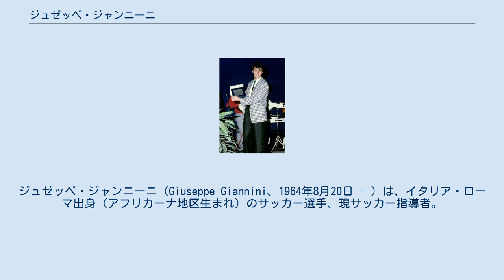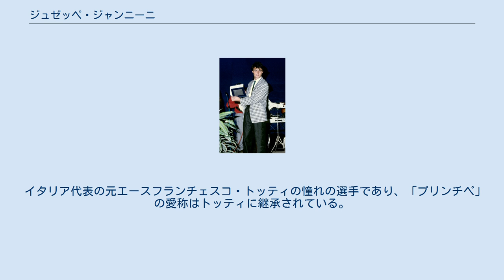ジュゼッペ・ジャンニーニ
ジュゼッペ・ジャンニーニ（Giuseppe Giannini、1964年8月20日 - ）は、イタリア・ローマ出身（アフリカーナ地区生まれ）のサッカー選手、現サッカー指導者。
ASローマの殿堂入りも果たしている。
 中盤深めからのショートパス、ミドルパスを駆使し優雅なゲームメイクを得意としたが、機を見て前線に飛び出しシュートを狙う事も出来た。
長髪に甘いマスクと優雅なプレーで「プリンチペ」の愛称で呼ばれれ、ローマニスタから人気を集めた。
 15歳でASローマの下部組織に入団し、1982年1月31日のACチェゼーナ戦でセリエAデビューを果たした。
コッパイタリアを3度制覇するなど15年間に渡ってクラブの中心選手としてプレーした。
1992-93シーズンのコパイタリア決勝第2戦ではハットトリックを決めている。
 イタリアU-21代表時代の恩師、アゼリオ・ビチーニが監督に就任すると同時にイタリア代表に選出された。
1986年12月の欧州選手権予選マルタ戦でデビューを飾った。
ジャンルカ・ビアリやフランコ・バレージらと共に主力選手として1988年の欧州選手権のベスト4に貢献し大会ベストイレブンにも選ばれた、1990年のワールドカップ・イタリア大会ではグループリーグのアメリカ戦でゴールを奪うなど、3位入賞に貢献した。
 その後、選手生活の終盤にはローマを離れオーストリアのシュトルム・グラーツでプレー、再びイタリアへ戻りSSCナポリを経て1998-99シーズンにレッチェに在籍したのを最後に引退した。
2000年5月17日にローマで行われた引退試合には往年のASローマのメンバーやスター選手が顔を揃え彼を祝福した。
 イタリア代表の元エースフランチェスコ・トッティの憧れの選手であり、「プリンチペ」の愛称はトッティに継承されている。